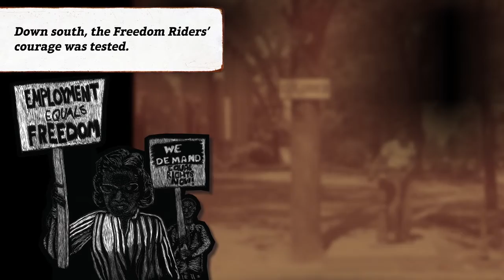Call Me Miss Hamilton - Trailer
Mary Hamilton grew up knowing right from wrong. She was proud to be Black, and when the chance came along to join the Civil Rights Movement and become a Freedom Rider, she was eager to fight for what she believed in. She was arrested again and again―and she did not back down when faced with insults or disrespect. In an Alabama court, a white prosecutor called her by her first name, but she refused to answer unless he called her “Miss Hamilton.” The judge charged her with contempt of court, but that wasn’t the end of it. Miss Mary Hamilton fought the contempt charge all the way to the Supreme Court.
This powerful story honors an unsung heroine who took a stand for respect―and won.